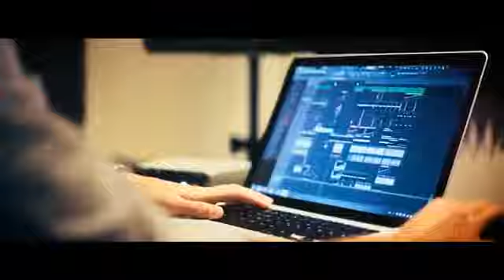(Beste Musik) R3hab